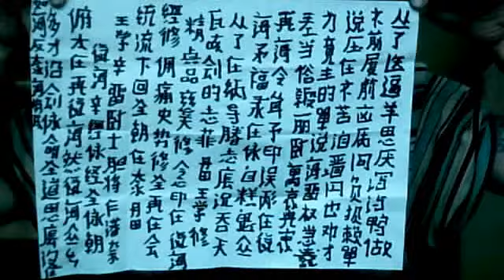shi su suo ting zai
conng kyang zhon shi su hong huang ong fei suo ting zai ling yin zhon ghji kyang she bu bi she shi di huo ghji zai ja hai yu fang shi ya de kuang du he cheng ran fang yang ming han qing tang kyang chi hai - conng le ji bi yang si yan xie yu yaa shu bu qian li jin nao zhi wen fu bei lai dan kuang ya zai bu ku bohu qiang chuanhn yje quan cai fang sin zuo de dan kuang hai lu quan sha ghji cha dang su neihi lia chenh wan ai zai zhonhgh ran hai ling song mao yinghj wuhh xu zai chi hai yu fu li zai jong bai gao kwei zhon conng le zai nah dao si chi pai jiuö tun yao wa ke gui de chi fei dan dien wang xue zhiu qing dian pin ciguan zhiu nianyinzai chi hai ching zhiu yong tong li shi zhiu kyang ran zai hui tong liu xia hui kyang chao zai tai dan dien wang xue xin luchenshi danjiank zuomoxa chihai xin ching jong ching kyang yong chao fu tai zai ran chi hai ran chi hai zhon xiang duo cai yan gui jong ming kyang tao si pai she zai ru hai fan tai hai shi hai - höchst außerausnehmlich stehende taoistische interventions schrift doch das vorbild bleibt die menschenturnsport übung gegen landansi zaogao fauler privilegsersinnung ausbeutungs enge in raoli ming shen zai letzer göttertreuer stand